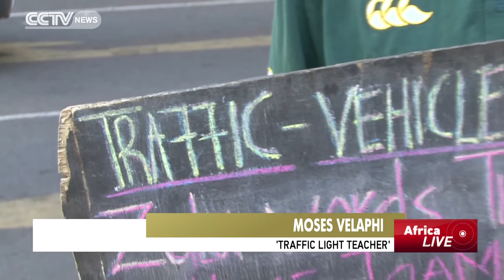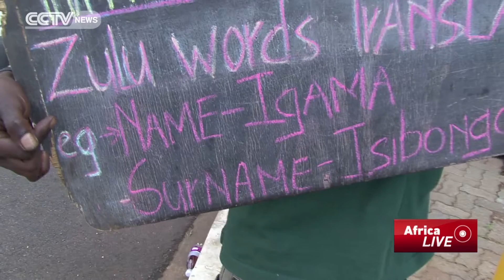South Africa's Traffic Light Teacher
Teaching and learning can happen anywhere. A 25-year-old homeless man from Johannesburg, South Africa has proved just that with an innovative way of making a living. Sometimes we think life presents us CCTV's Sumitra Nydoo hits the road to find the Traffic Light Teacher.